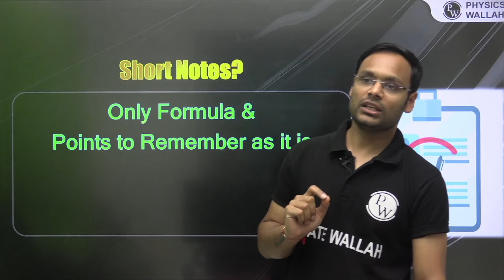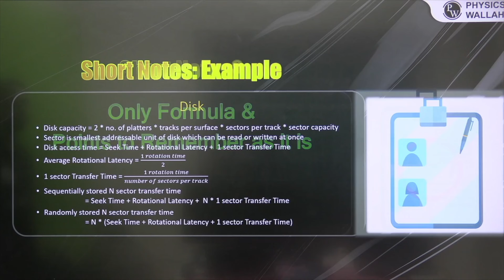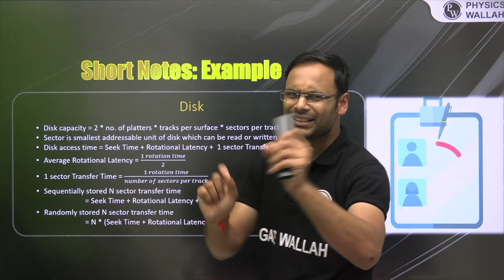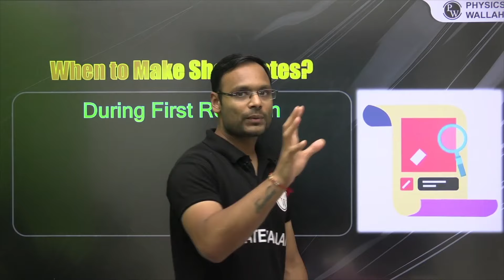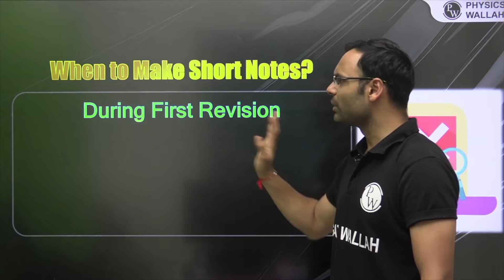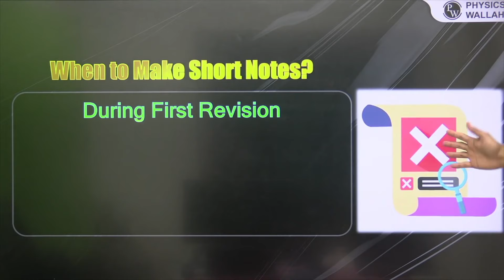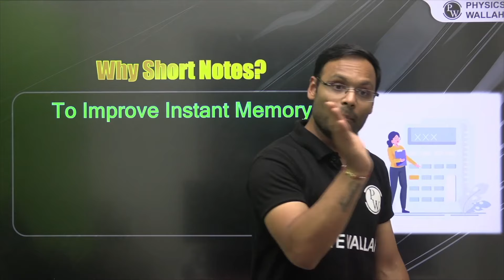How To Use Short Notes to Secure Double - Digit Rank in GATE 2025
Learn how to efficiently use short notes to secure a double-digit rank in GATE 2025! In this video, we dive into the importance of concise and effective note-taking strategies that can help you quickly revise and retain critical concepts. Whether you're focusing on problem-solving techniques or important formulas, mastering the art of short notes can significantly boost your preparation and ensure success in the GATE exam.